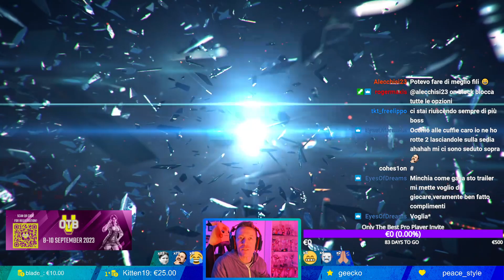BODE VS ROGERMAXIS FT3 (Leo vs Miguel)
casuals!

### tekken7